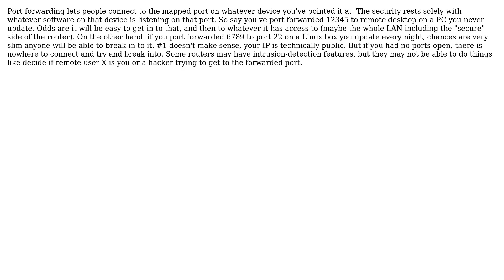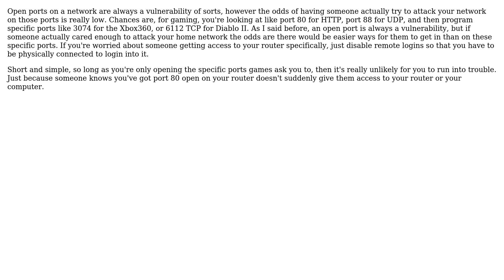How safe is port forwarding in general? (3 Solutions!!)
How safe is port forwarding in general?

With thanks & praise to God, and with thanks to the many people who have made this project possible! | Content (except music & images) licensed under cc by-sa 3.0 | Music | Images & others | With thanks to user Rich Homolka user Mono user Luke Hollins user Dave user avsdvsdd and the Stack Exchange Network Trademarks are property of their respective owners. You are responsible for your own actions.